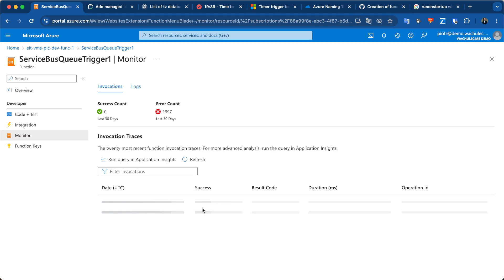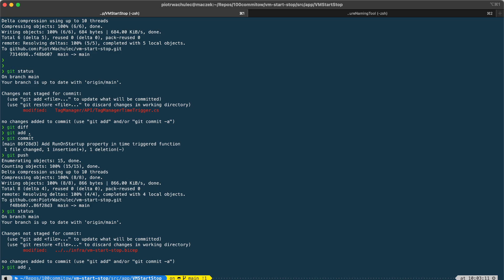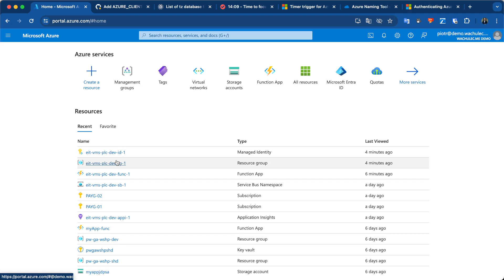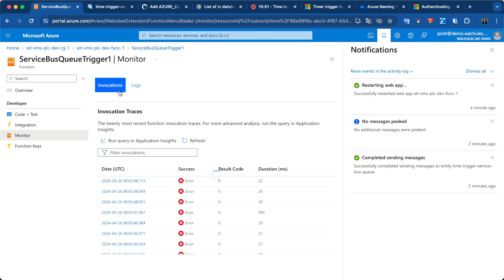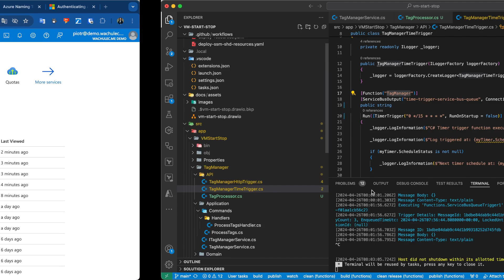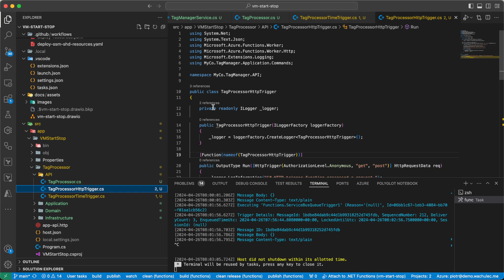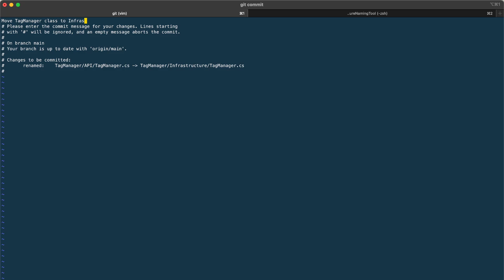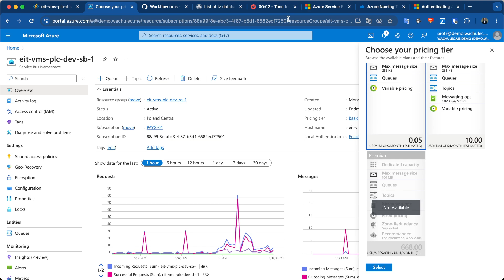100Commitow: Day057 - Fix issue with authentication and code cleanup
Today I fixed issue with authenticating function app in Azure (it wasn't documented that we need to set an additional environment variable with Client ID of the managed identity) and I did small code cleanup.

Do you want to support me?